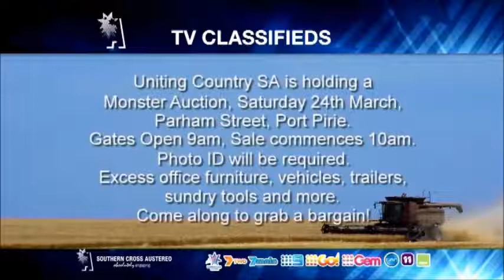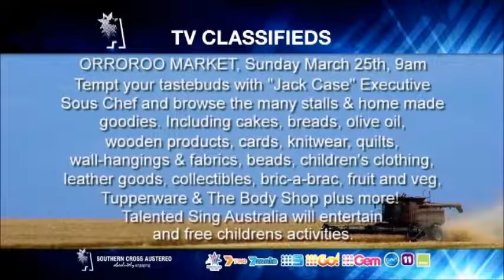Southern Cross Television Port Pirie - Classifieds (21/3/2018)